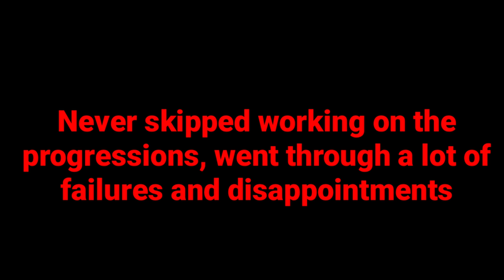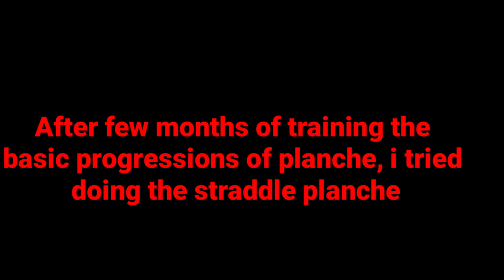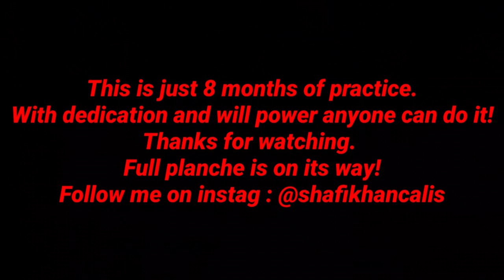FULL PLANCHE progressions - 8 months - tuck to full planche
Hello guys
This is Shafi khan
Kaise ho ap shab log😊 umid hai ap shab achche ho ge.I hope you enjoy the video plz subscribe and support.and visit my YouTube channel see my all videos if you like my all videos plz like, share and subscribe my channel.

Still reading the comments and I always definitely replayed on your comments

((((Calistreet workout best chalk wooden parallettes

Calistreet workout chalk powder 100 gram

Chalk powder 200 gram

Chalk powder 500 gram

Calistreet workout : Fitness stick black

Calistreet workout fitness sticks gry

Fitness sticks red

Fitness sticks blue

Fitness sticks white

Cheap whey protein isolate

Best multivitamin

Omega 3

Cheap fat burnner

Best and cheap BCAA

Best seller pull up dip bar

Green tea

Push up bar

Peanut butter

Resistance rubber band

all type of calisthenics workout body mechanics parallette